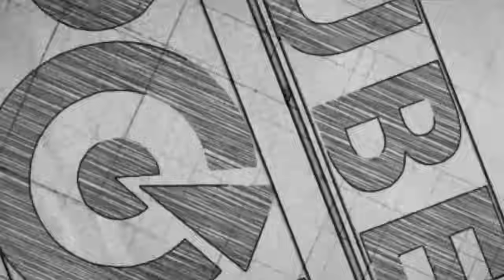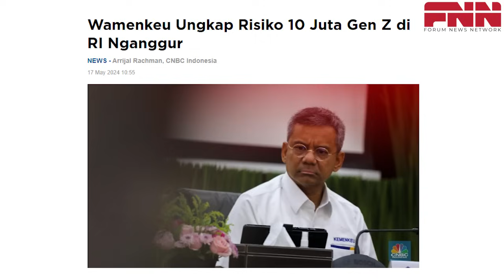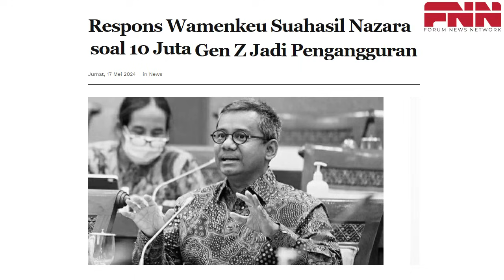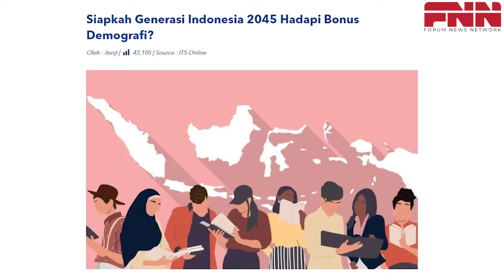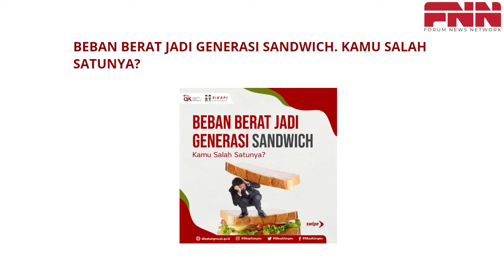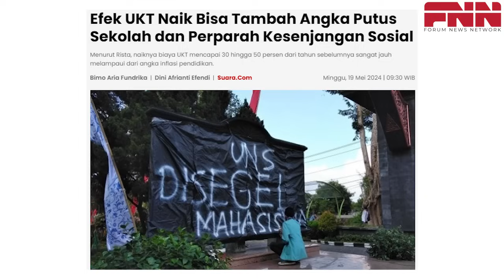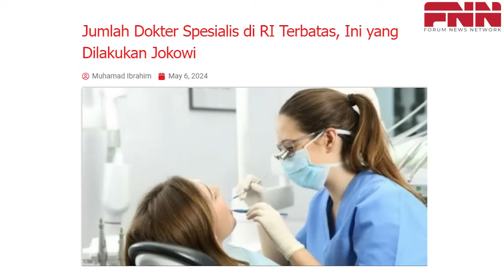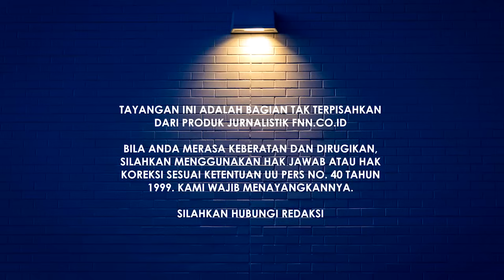10 JUTA GEN Z NGANGGUR, WAMENKEU KHAWATIR PAJAK JEBLOK. UKT NAIK, KEMENDIKBUD: KULIAH TIDAK WAJIB